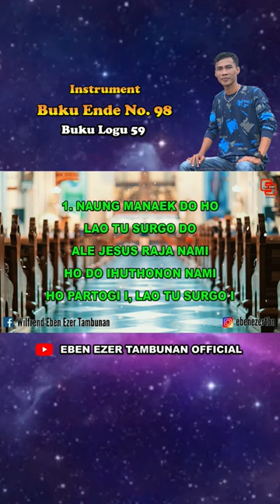Buku Ende 98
BE HKBP No.98
Buku Logu No.59
Nada Dasar As = do

Terima Kasih... Horasss 🤗